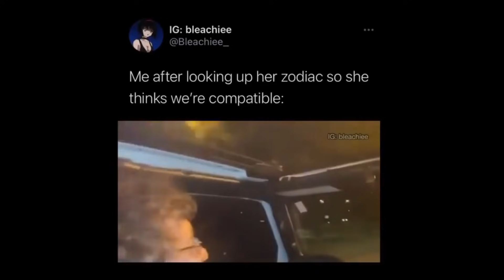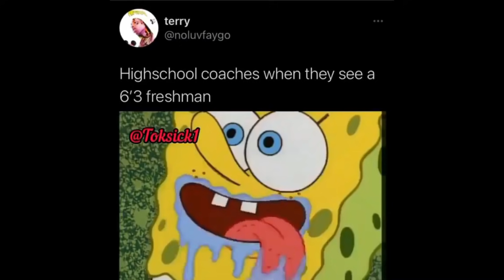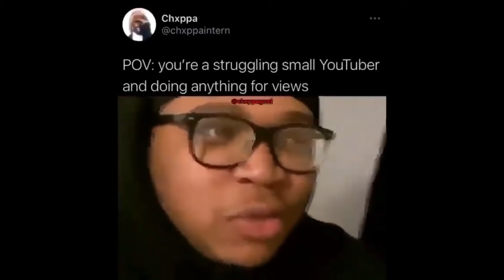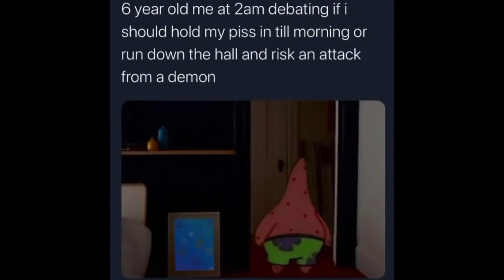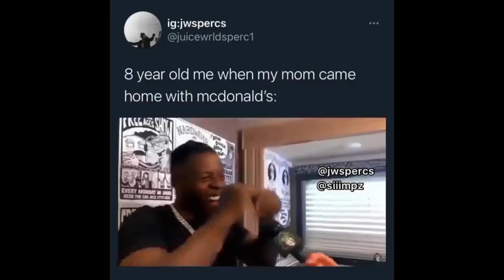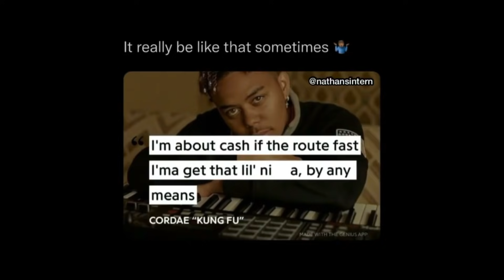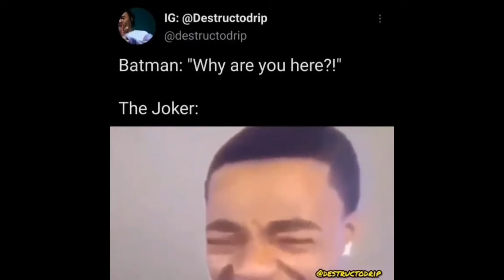Rap memes that made Cochise tell em’(title by Prod. Pain)